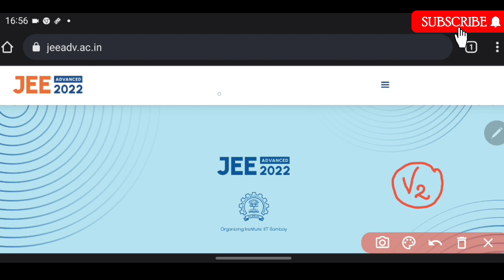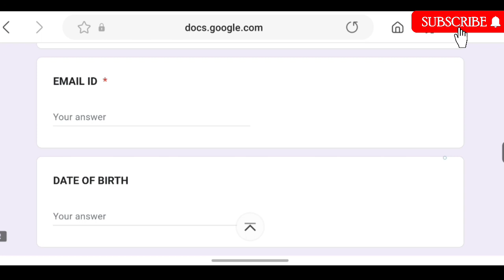JEE Advanced 2022 Mark Vs Rank🔥 | JEE Advanced 2022 Cut off | JEE Advanced 2022 Result Date